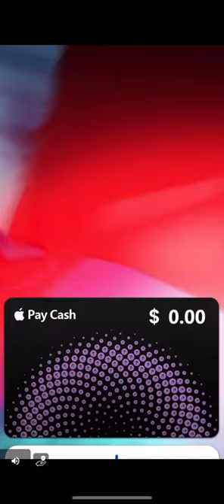Solitaire Cash Win Real Cash Unity Sponsored Mobile Ads